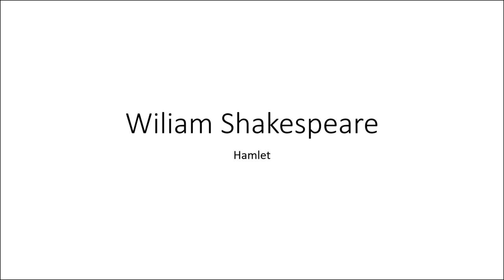Wiliam Shakespeare - Hamlet